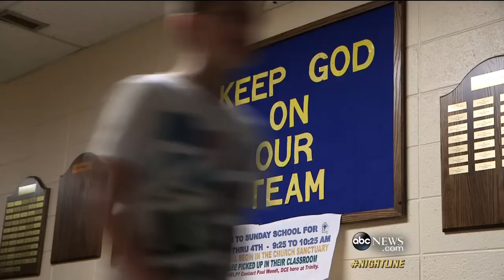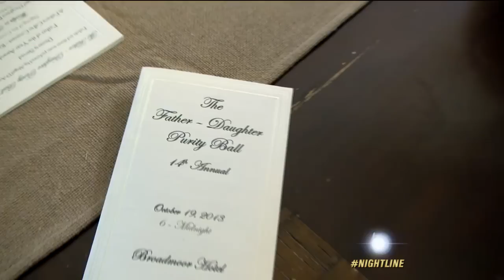Purity Balls: Lifting the Veil on Special Ceremony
Inside the Christian-faith ritual, where fathers vow to protect their daughters' purity.